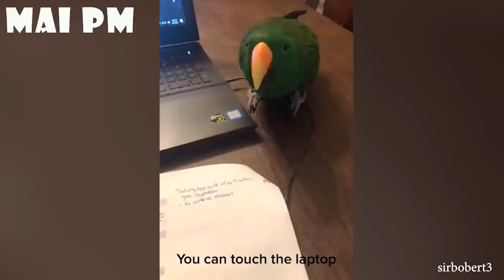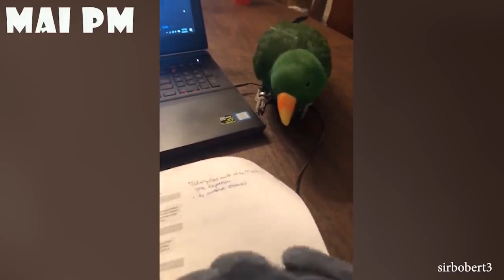FUNNY ANIMALS VIDEOS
FUNNY ANIMALS VIDEO FOR ANIMAL LOVERS

       AMAZON

                        AMAZON LINKS
CAMMHD-Videorecorder, 1080p Full HD 2,0-Zoll-Bildschirmkamera, wasserdichte Körperkamera
Panasonic HC-VXF11EG-K 4K Camcorder
Videokamera 4K Neueste Autofokus Video Camcorder 48MP 60FPS 30X Digitalzoom-Camcorder
AKASO Action cam 4K/60fps /Action Kamera 20MP WiFi mit Touchscreen
Flycam Galaxy Dual Arm & Steadycam Weste mit redking Videokamerastabilisator Professionelles Stabilisierungssystem bietet Komfort & Entlastung (FLCM- GLXY-RK)
Panasonic HC-V180EG-K Full HD Camcorder (1/5, 8 Zoll Sensor, Full HD, 50x optischer Zoom,
Videokamera 4K 56MP Camcorder WiFi IR Nachtsicht Videokamera 18X Digitalzoom
Camcorder 4K Videokamera 48MP 60FPS WiFi Camcorder 18X Digital Zoom mit IR Night Version Vlogging Kamera
4K Camcorder Handsfree Videokamera ORDRO EP7 Camcorder 4K 30fps UHD FPV Vlog Kamera
Echo Studio – Smarter High Fidelity-Lautsprecher mit 3D-Audio und Alexa
Der neue Kindle Paperwhite (8 GB) – Jetzt mit 6,8-Zoll-Display (17,3 cm) und verstellbarer Farbtemperatur – mit Werbung
Blink Mini – eine kompakte, intelligente Plug-in-Überwachungskamera für den Innenbereich mit 1080p HD-Video und Bewegungserfassung, die mit Alexa funktioniert – 1 Kamera
Fire HD 8-Tablet, 8-Zoll-HD-Display, 32 GB, Schwarz, Mit Werbung, für Unterhaltung unterwegs